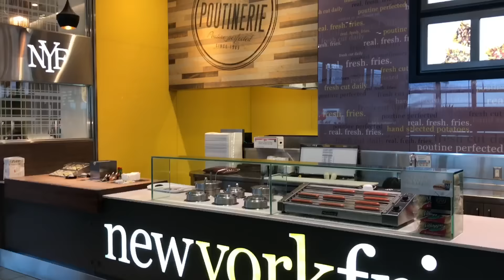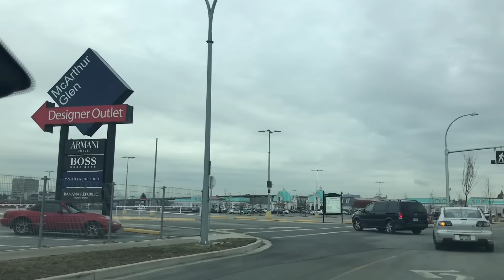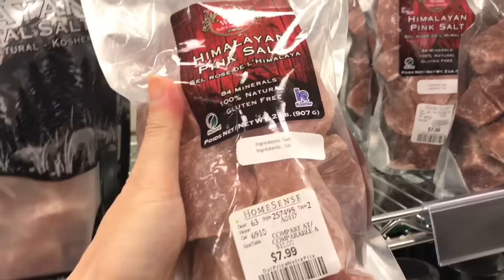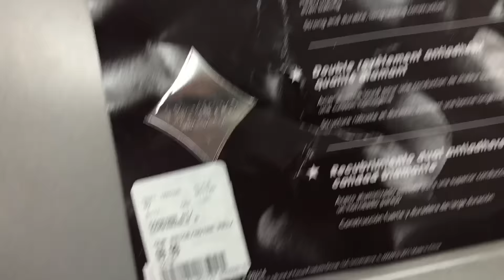Vancouver Vlog | Day 1 Shopping